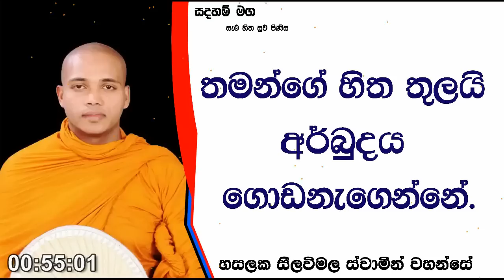තමන්ගේ හිත තුලයි අර්බුදය ගොඩනැගෙන්නේ.991Ven Hasalaka Seelawimala Thero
තමන්ගේ හිත තුලයි අර්බුදය ගොඩනැගෙන්නේ.